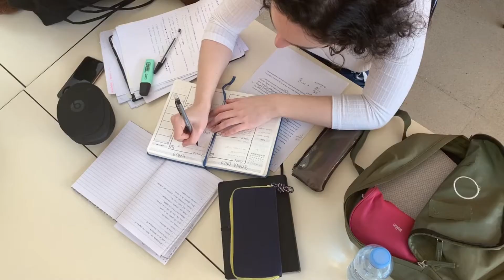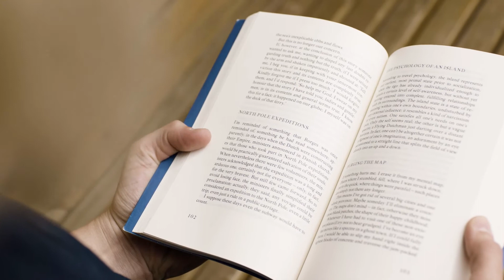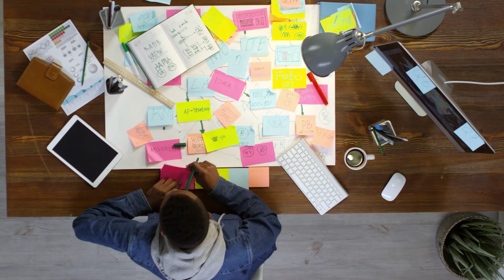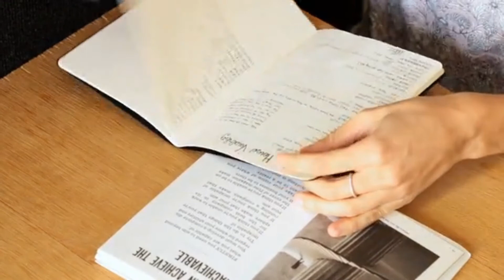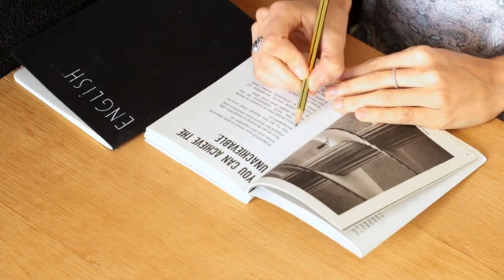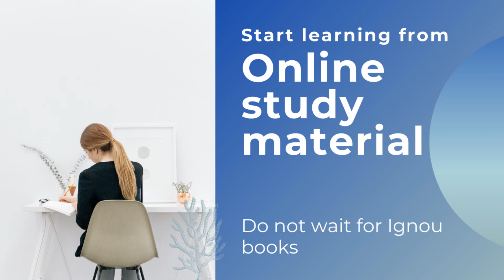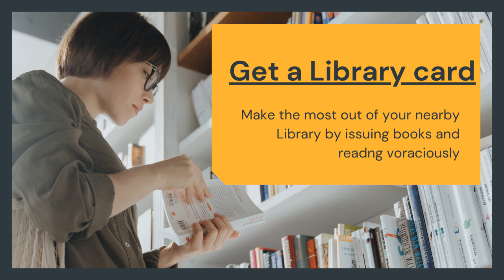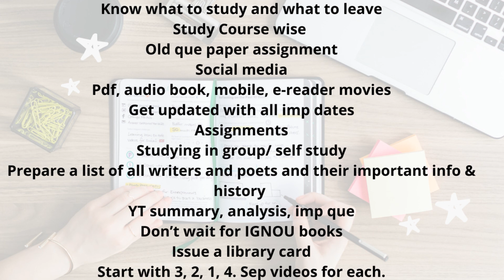How to prepare for IGNOU MEG for distance learners? Smart study tips and hacks to score well in exam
I will share tips and tricks which will help you score well  and you don't have to sit and study for 2 hours every day. You need to steal time from your daily life and prepare for the Masters.
I understand the challenges of working professionals and people with family and responsibilities and that is why this video focuses on them.

Covering the following topics:

Know what to study and what to leave
Study Course wise
Old que paper assignment
Pdf, audio book, mobile, e-reader movies
Get updated with all imp dates
Assignments
Studying in group/ self study
Prepare a list of all writers and poets and their important info & history
YT summary, analysis, imp que
Don’t wait for IGNOU books
Issue a library card
Start with 3, 2, 1, 4.
Separate videos for each.

I hope this video will be useful for your better understanding of the chapters and all subjects you will study for IGNOU MEG 1ST year.